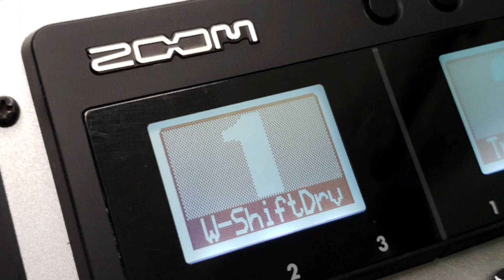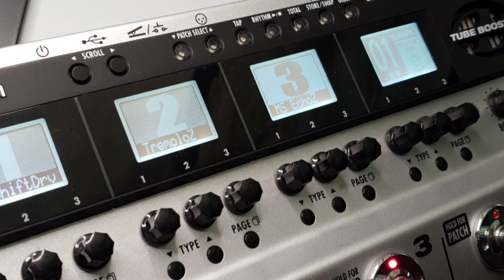#033 How To Adjust The Rhythm Tempo ZOOM G5